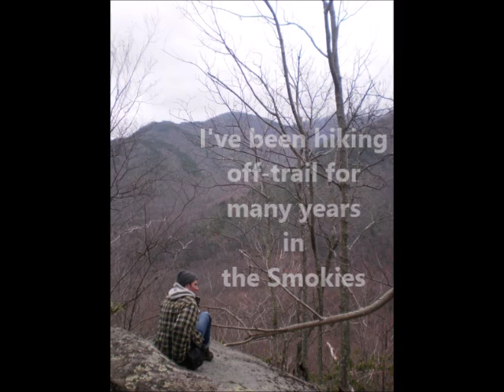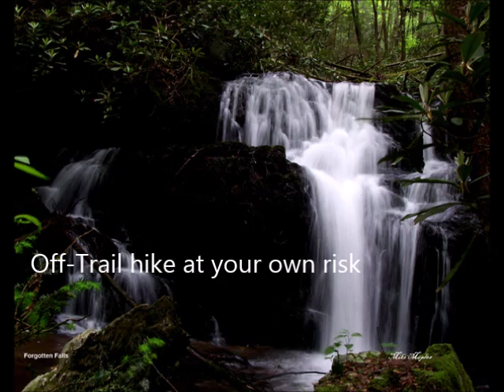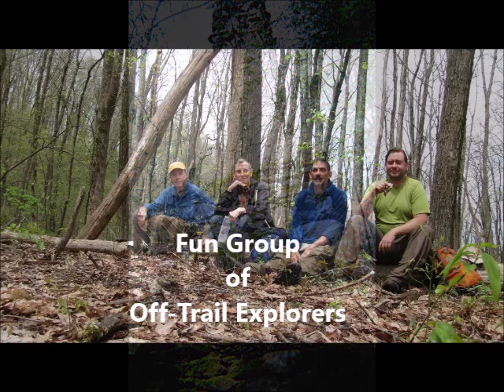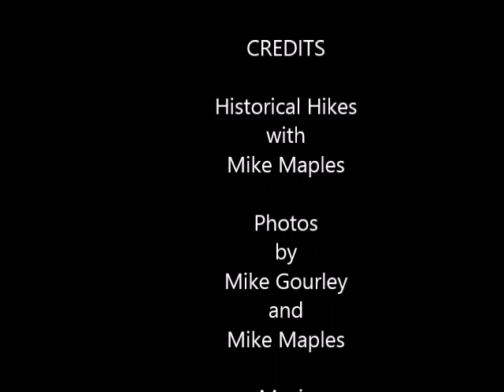Hiking Secrets with Mike Maples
Off-Trail is my kind of hiking in the Smokies. It's best in the cooler months and I love finding the old standing chimney's and other interesting historical things. Hike off-trail at your own risk. This video is for educational studies. I have many years of hiking experience and anyone hiking to these locations should have all the necessary tools for a safe hike. Enjoy.